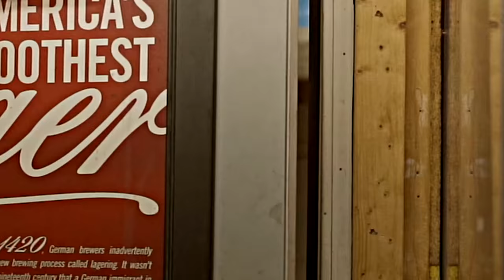Rio Da Yung Og x RMC Mike x GrindHard E - "Still Spice Talkin" | Shot By JerrickHD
Rio Da Yung Og x RMC Mike x LIL E - "Still Spice Takin" | Shot By JerrickHD
Artist: Rio Da Yung Og x RMC Mike x LIL E
Song: "Still Spice Takin"
Prod. Baby On The Track
Shot By JerrickHD

●📱Instagram : @JerrickHD @RioDaYungOg @Rmc__Mike @GH_LilE

Cash Kidd ft. IceWear Vezzo, Sterl Gotti, Lavier, & Rio Da Yung OG - See You

Rio Da Yung Og x BabyFace Ray
Rio Da Yung OG - Stay Wavy (Official Video) (feat. Babyface Ray
Rio Da Yung Og - "Legendary"
Icewear Vezzo & Rio Da Yung OG - Dog Action
Rio Da Yung OG - Shit Talkin PT 3
Rio Da Yung Og feat. RMC Mike - "Backend"
Rio Da Yung Og & RMC Mike - PARANOID
Rio Da Yung Og ft. Ak Bandamont - "100 Bars"
Rio Da Yung Og - "Lean Coma"
Fwc Big Key x Rio Da Young OG "Pressure"
Rio Da Yung Og x RMC Mike - Super Charged
KrispyLife Kidd x Rio Da Yung Og
Rio Da Yung OG - Copy Cats